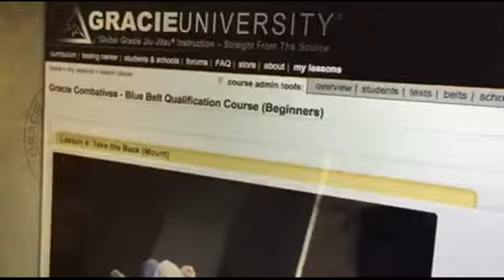professional dog was training.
this dog was training every professional. if you want change your dog life. by training yourself first.